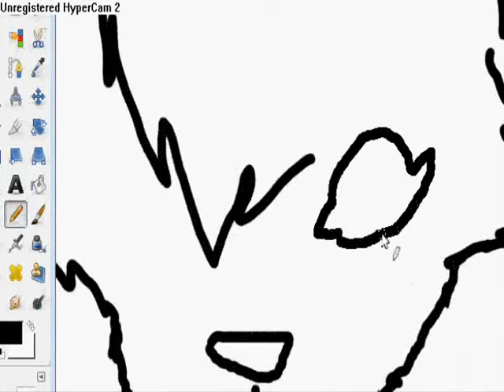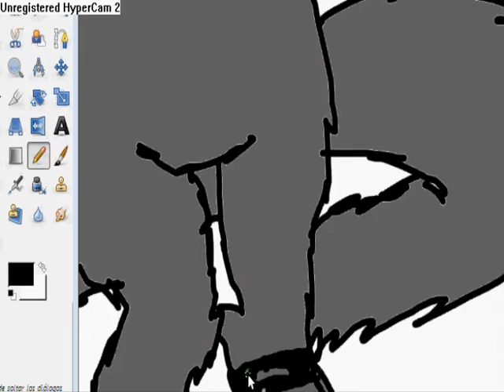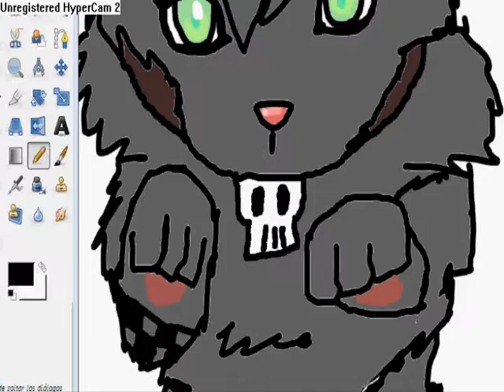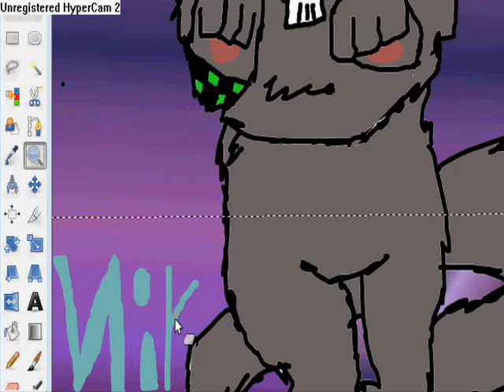nikkie - overrated Speed Painting